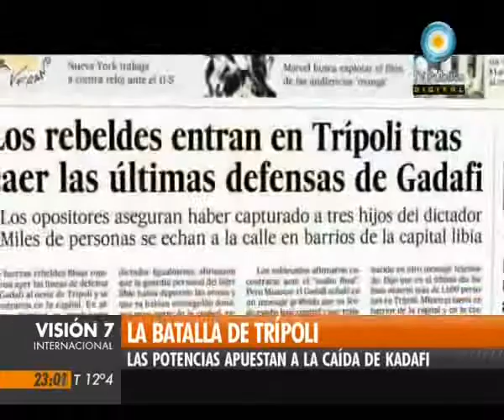Libia # Desestabilização de governo # Guerra midiática # NeoColonialismo (Esp.)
Líbia. Como ordenar-se em meio a esse caos?

Uma situação muito caótica.  Os que chamam [grande mídia] de rebeldes - o que já acho um simplismo muito grande - tomaram o poder. A maneira como tomaram o poder foi  bastante chamativa. Até agora não havia jornalistas na Líbia. O modo rápido como os rebeldes se apoderaram do país sugere que há uma dispersão estratégica para sustentar insurgência contra a invasão.
Porque não se metem com Síria?
Kadafi e Líbia não tinham ligação com a Síria, nem China, nem irã, nem Rússia, muito menos com ocidente, do qual se aproximou. Então se pode fazer na Líbia coisas que não se pode em outros países. Não têm nada que os proteja. Nem China nem Rússia, que são os que param os americanos no Conselho de Segurança, o fizeram.
O que está em questão é como prevenir um genocídio - pois foi sob essa alegação que se deu a intervenção na Líbia. Então o que está acontecendo é que com a desculpa de se prevenir genocidios as bombas e ataques da OTAN provocaram um genocidio ainda maior.
A corte Penal Internacional, por exemplo, o local que deveria ter legitimidade para julgar Kadafi. E a Corte Penal não é reconhecida pelos Estados Unidos, não é reconhecida pela Rússia e não é reconhecida por Israel. Então o que acontece em Gaza não é julgavel, o que passa no Caucaso não é julgavel, o que passa em Guantánamo não é julgado. Há uma injustiça imensa. Isto termina defendendo pessoas como Kadafi que cometem crimes horríveis. O correto era o julgamento dos crimes de Kadafi e dos crimes cometidos pelos Estados Unidos.

Doutrina Rumsfeld em sua versão mais pura, inclusive em três elementos:

Bombardeios massivos contra o sistema de defesa e infraestrutura do país;

Intervenção com uma combinação de forças especiais;

terceirização da invasão terrestre a cargo de forças locais;

Estados Unidos e sócios montaram uma estratégia utilizando todo poder para fabricar um governo líbio dócil a seus interesses. O grupo que hoje tem um objetivo comum - combater Kadafi - é composto por uma diversidade imensa. Para saber o que ocorrerá no caso Líbio de agora em diante basta olhar para os acontecimentos das outras guerras imperiais recentes: o Afeganistão e o Iraque. Com todas as diferenças de cada contexto. Parece que Kadafi decidiu-se por uma retirada estratégica diante da impossibilidade de defender Trípoli do ataque da união das forças da OTAN e dos grupos armados. Pode muito bem seguir o caminho de Saddam Hussein e se esconder em um local previamente preparado. De lá comandar uma resistência de guerrilha, com alguns comandantes nacionalistas leais, diante da óbvia intervenção estrangeira. Com alguns depósitos de armas escondidas e grupos leais poderia iniciar uma resistência de guerrilha que atormentaria os que comemoram e os patrocinadores. A decisão norte americana de intervir na Líbia em momento no qual se encontra enrolado em duas guerras, deixa claa a importância estratégica da Líbia.